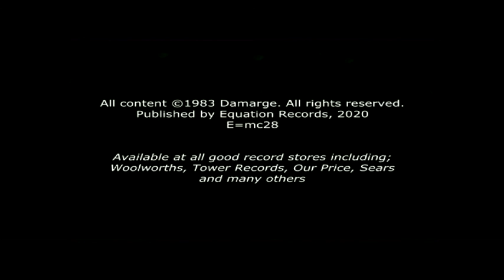DAMARGE Live at Cliffs Pavillion (Southend) October 1983. From "1981 to 1984". Vintage 80's electro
DAMARGE play 3 songs at a battle of the bands contest at Cliff's Pavillion, Southend-on-Sea, Essex in October 1983. This has newly remastered audio.

This can be found on album: "1981 to 1984" by DAMARGE.
CD + DVD (region free) box set with 32-page book, 2-sided poster, gate-fold LP-style g/f sleeve (and inners) + signed & numbered letter-press card inserts (printed by Bruce Licher of Savage Republic and Scenic).

DAMARGE were a 4-peice band from Southend-on-Sea, Essex, UK. All music was recorded between 1981 & 1984, mostly in a bedroom, but some pro studio material was recorded. All music was professionally restored and remastered.

We only made 125 copies of this.
Search for "Damarge" in Bandcamp or "Equation Records" & "Damarge" to get a copy (ships from UK or USA) - they're really cheap too!

DAMARGE became very popular and almost made a record (but failed, the full story is given in the 32-page booklet that comes with the release). They played a mix of electro, Industrial, post-punk and indie. Influences were Killing Joke, Throbbing Gristle, The Stranglers, New Order, Tangerine Dream and Maurice Ravel.

DAMARGE were:
Kirt: Keyboards, piano, tapes and rhythms
Oaf: Fender Precision bass through Marshall 8x12 stack
Cliff: Vocals & great hair
Snowboy: Latin Percussion

This release features some of the earliest recordings by Snowboy, internationally renowned Latin percussionist, session musician, author, teacher and DJ. The audio CD has a bonus track of an ultra rare radio advert made by Snowboy.

Other videos featuring DAMARGE are on this channel.